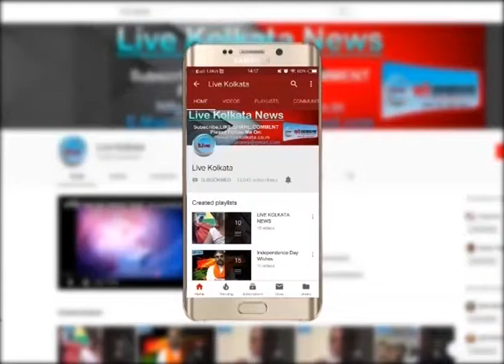पंचायत कार्यालय में हार्ड डिस्क की चोरी | LIVE | KOLKATA | NEWS| livekolkata